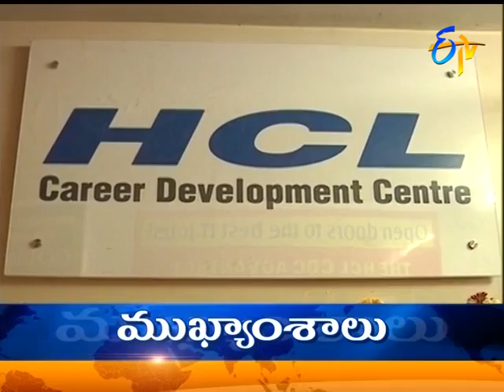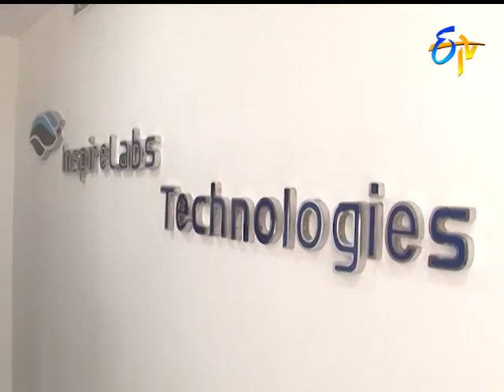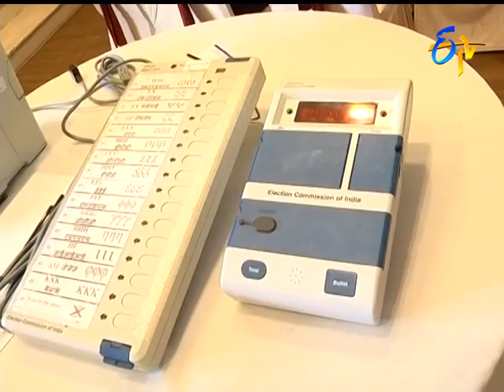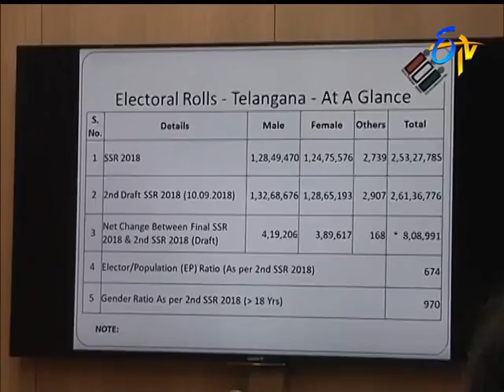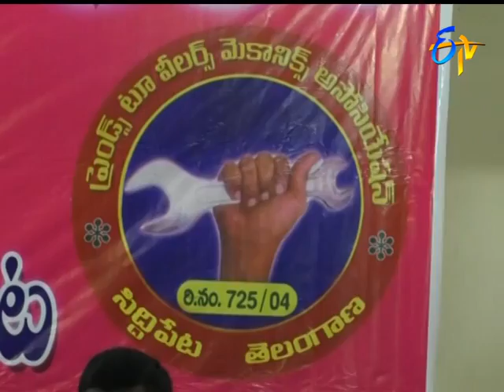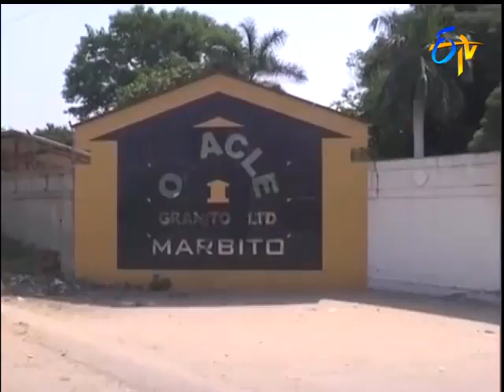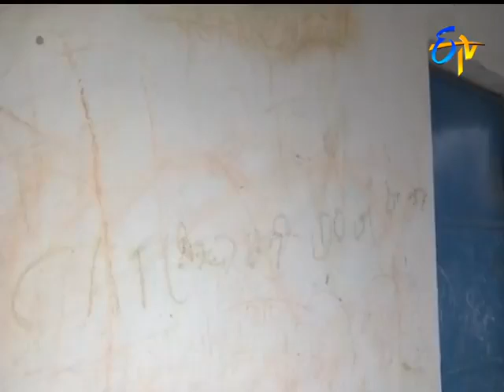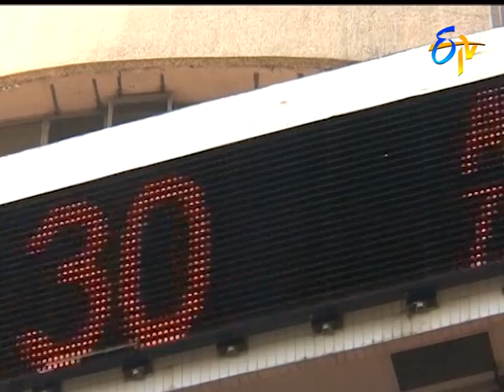7AM ETV NEWS || TELUGU || 08 OCT 2018